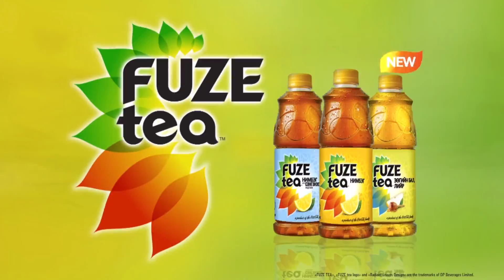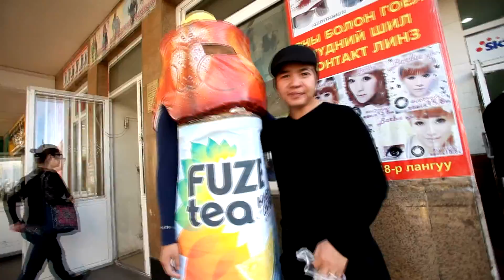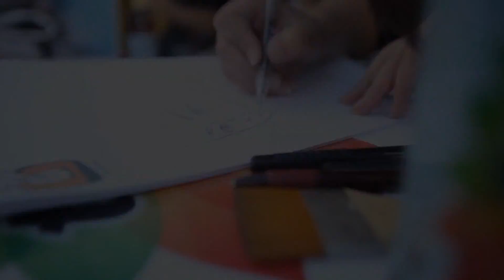Fuze Tea - Төгс зохицол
Y&R Mongolia компани MCS Coca Cola ХХК-ий захиалгаар Fuze брэндийн нээлтэнд зориулж хийсэн олон нийтийн идэвхжүүлэлтийн ажил зохион байгууллаа.

Захиалагч: MCS Coca Cola
Зар сурталчилгааны агентлаг: Y&R Mongolia
Креатив директор: Д. Даваажамц
Арт директор: А. Энхтулга
2012 он.